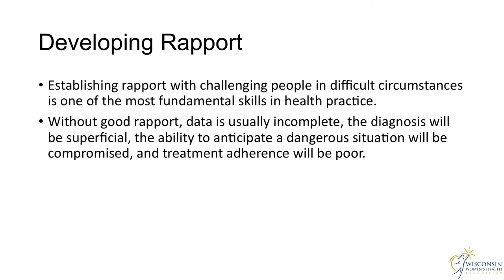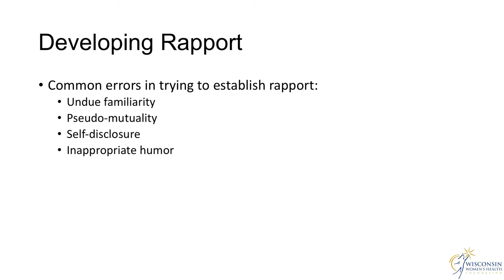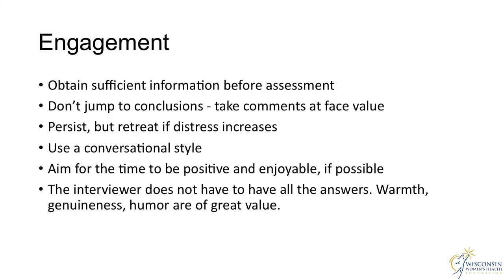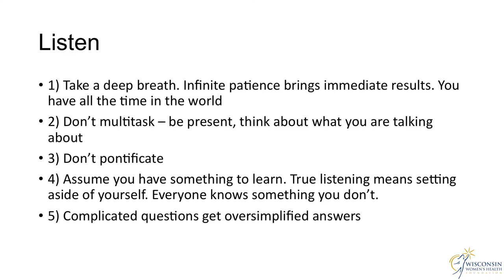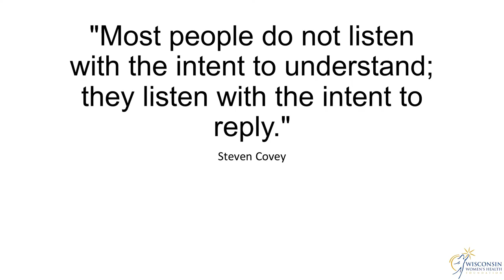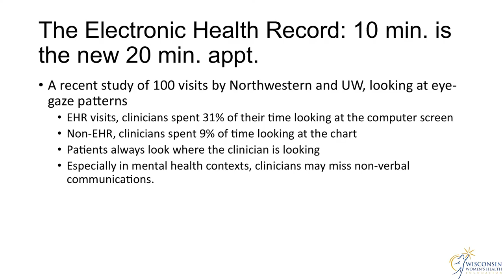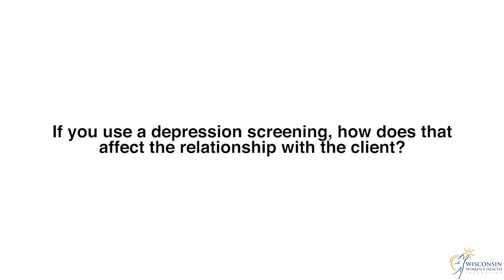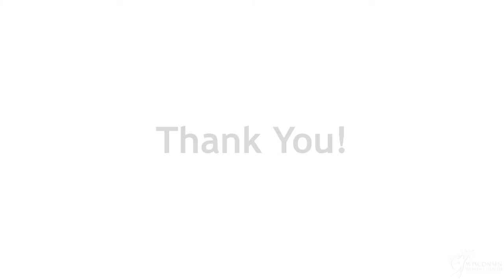2016 Statewide Meeting- Closing Session "Building Trust & Rapport"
Presenter: David Mays, MD, PhD- University of Wisconsin-Madison
Session Objectives:
1. Attendees will evaluate their current approach to trust and rapport in comparison to the suggested measures.
2. Attendees will identify issues they have encountered in regards to building rapport and gain potential solutions to address these issues.
3. Attendees will learn strategies to increase the development of trust and outcomes with their participants.